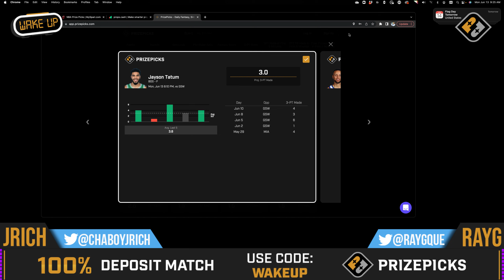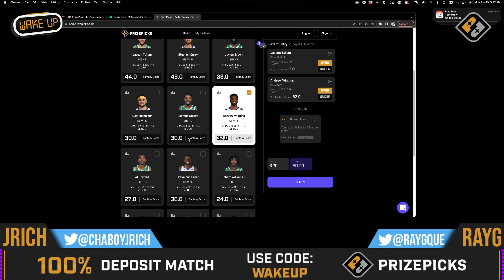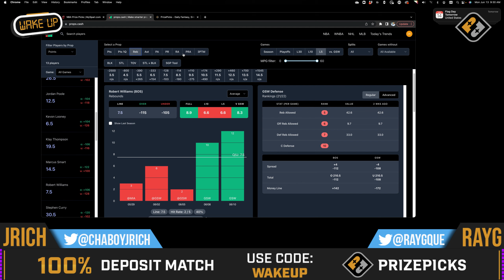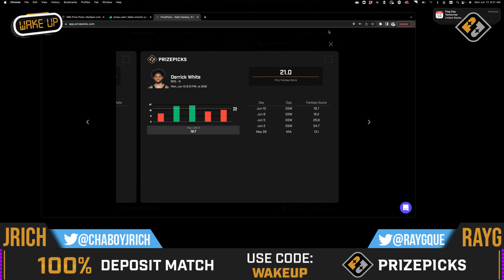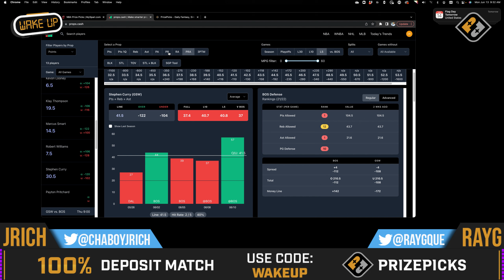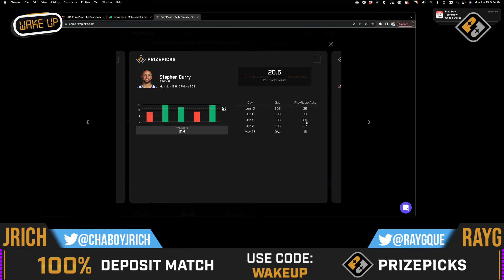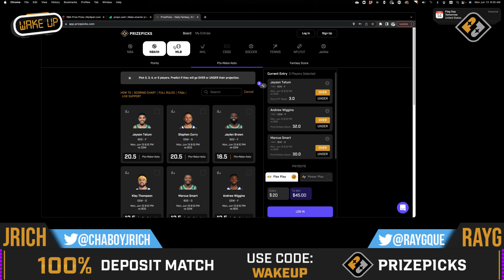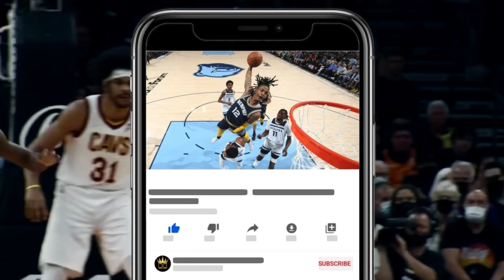NBA Player Props Bets 06/13/22 on PRIZEPICKS | NBA Props Best Bets & Picks Today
All data is provided by myspari.com ( @MySpari )

Using our model, here are our top NBA Player Prop Bets & Picks for 06/13/22. All of these bets can be found on Prizepicks, the official sponsor of our main show Wake Up with Ray G. These lines are moving but at the time of record this is where we were at with them so go and get them fast before they are gone. All are completely free and at your disposal. These are our NBA best bets and NBA picks today which are free each and every day with our research behind them for all of your NBA betting needs. These NBA player props tonight on this channel are run through a projection model. Data-Drive Analysis Picks ONLY. If you Tail Good Luck! PrizePicks NBA is the best place to play!